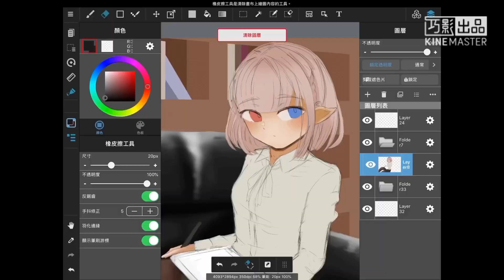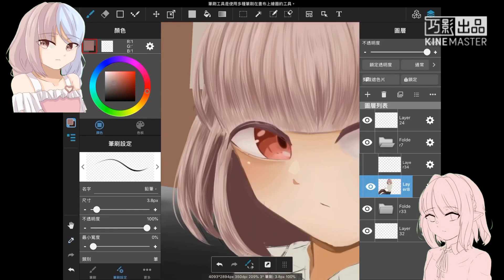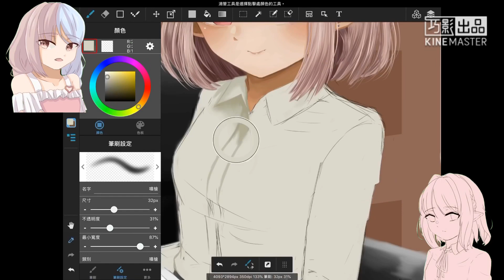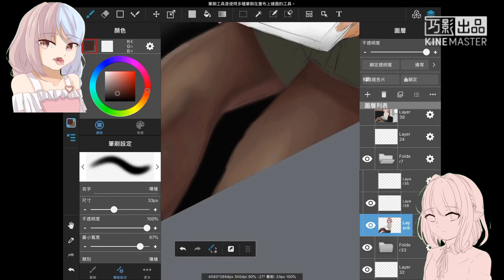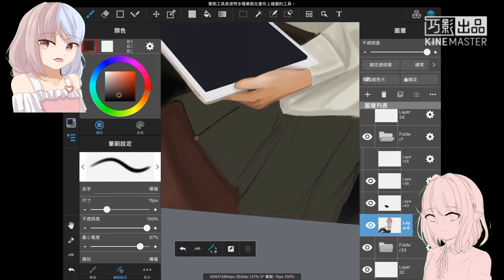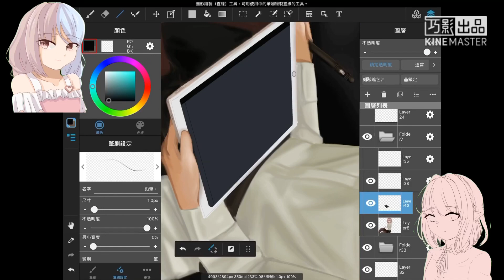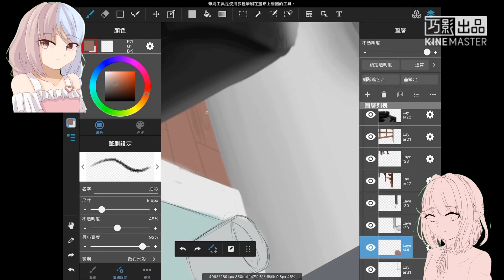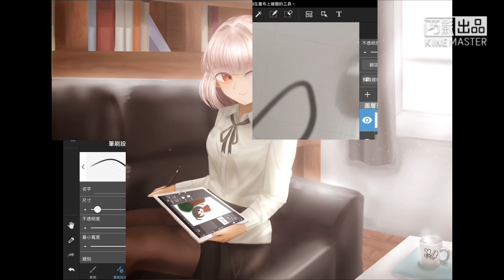【Speedpaint MediBang Paint ♪】— 新人設｜厚塗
音樂來源↓
弾いてみた/打上花火-DAOKO × 米津玄師 /映画『打ち上げ花火、下から見るか？横から見るか？』主題歌/ピアノ/CANACANA